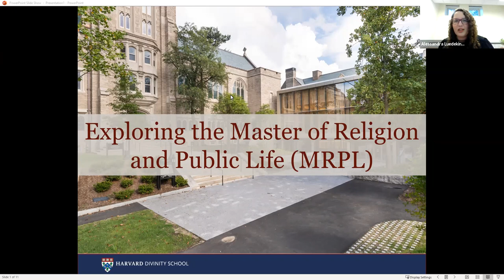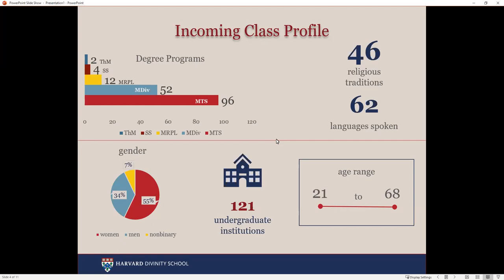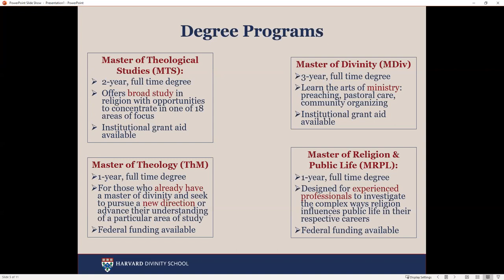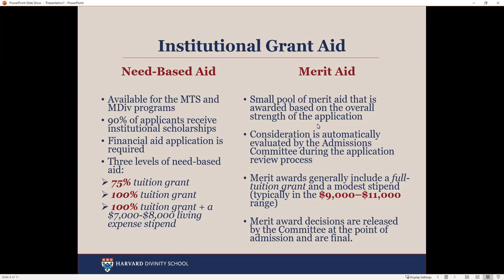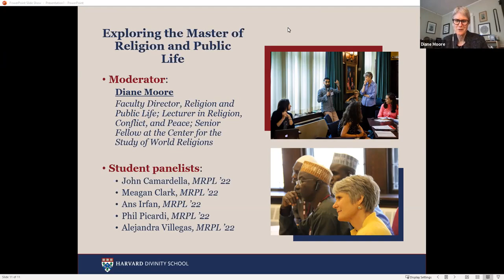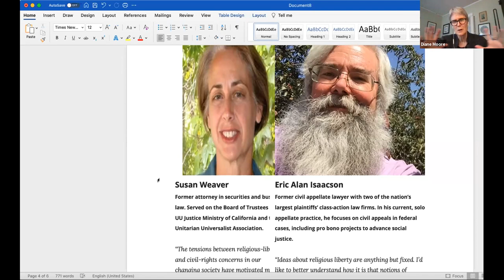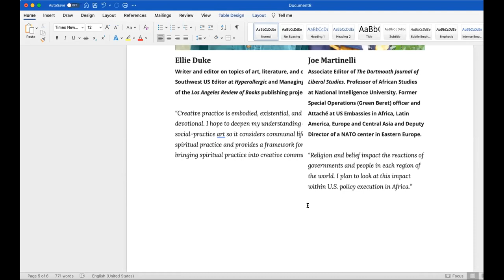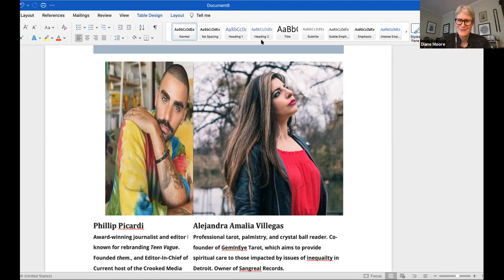Exploring the Master of Religion and Public Life (MRPL)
The Master of Religion and Public Life (MRPL) is a one-year degree for experienced professionals in diverse fields to develop a deep understanding of the complex role that religion plays in their work. Through coursework, a shared seminar with other professionals, and a final project that deepens understanding of religion within their fields, students develop the religious literacy to effectively address critical challenges facing the world today.
Listen to Diane Moore, Faculty Director of Religion and Public Life, and a panel of current MRPL students to learn more about the program.